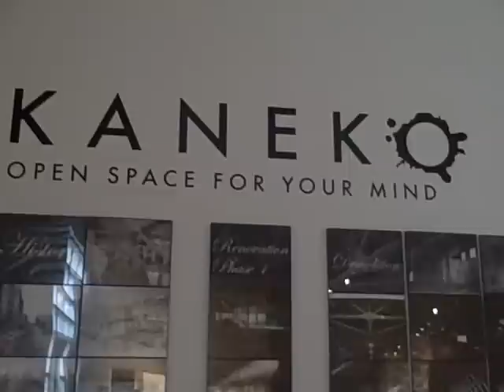JUN KANEKO MONUMENTAL HEADS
My first day in Omaha, had a wonderful tour of the Library Complex with this HUGE room with HUGE beautiful heads by Jun Kaneko. Please come to Omaha. the arts community is full and vital!